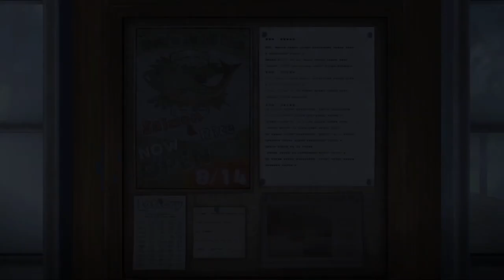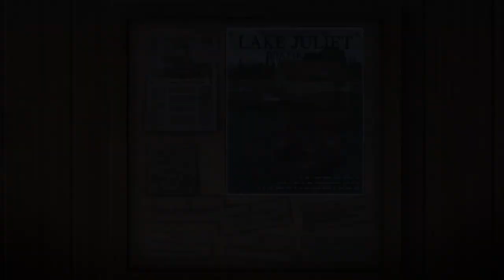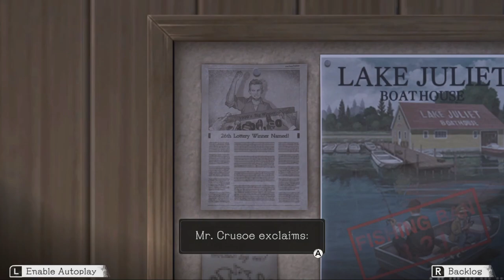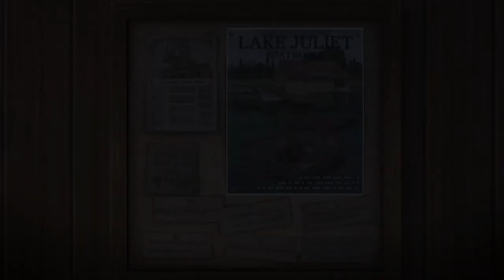Pt. 9 - Matthew (Another Code: Recollection)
0:00 Chapter 2 Matthew
4:00 A lot in common
5:00 Sayoko
5:55 16 years old?!
7:10 Talking to Dan
9:15 A missing person's report?!
10:05 Dr. Robins
11:34 Hat delivery!
13:48 Meeting Elizabeth Baker...
19:57 Flashback: Mom brought me here
20:39 The shady guy!
23:45 Into the abandoned building
24:48 A voice in the well!
26:30 Getting him out of the well Puzzle
30:43 Puzzle Solved!
31:05 Talking to the thief, Matthew Crusoe
33:15 Some lady told you to?
33:50 What else could I do?
34:20 That dog
35:45 Something You Need to do?
36:30 He was abducted?!
37:30 Dad's rich
39:45 Where's my bag? To the cottage
40:58 Meeting Janet Rice
42:40 A band, huh?
43:20 A contest?
45:24 Finding Matthew at the boathouse
48:25 The guy in the sunglasses
49:58 Escorting Matthew and opening the lock
51:50 Searching the boathouse
56:30 Flashback: The clock tower
58:15 Retrieving the briefcase
1:00:35 Operating the RC Boat
1:02:05 Got the briefcase!
1:08:00 Briefcase open!
1:10:05 Dan!
1:13:55 Old house?
1:14:25 A rumor?
1:15:15 Tolled its last?